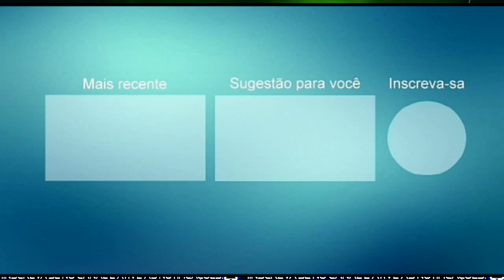PEDRO GUERRA PROMOCIONAL 2021 CHEGUEI VIU!